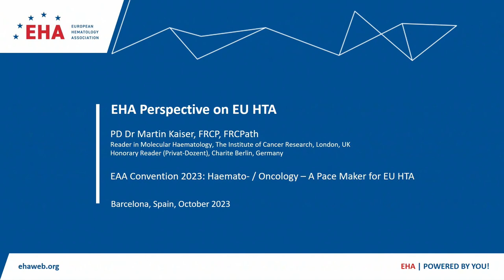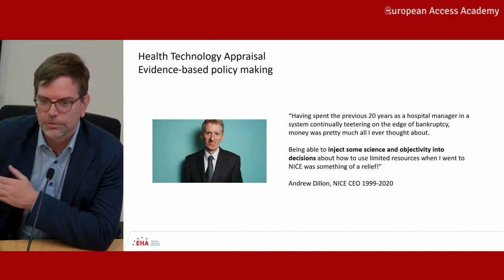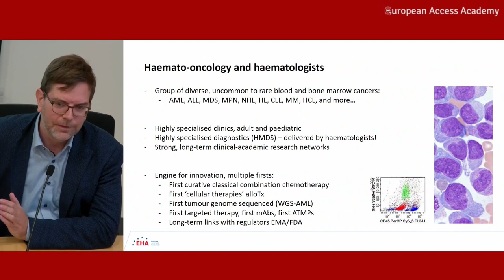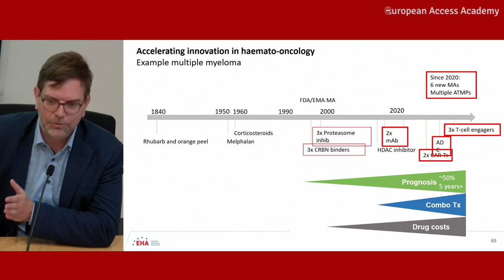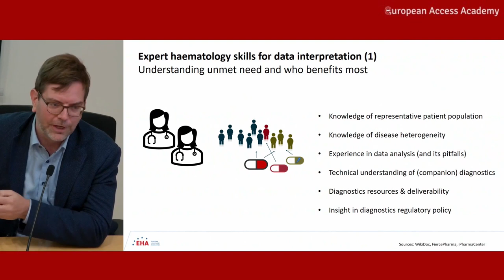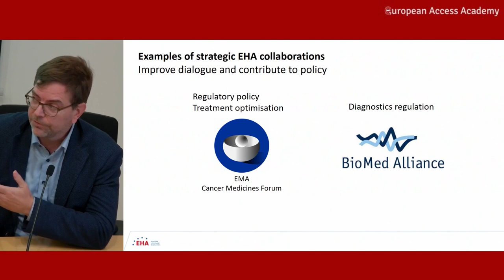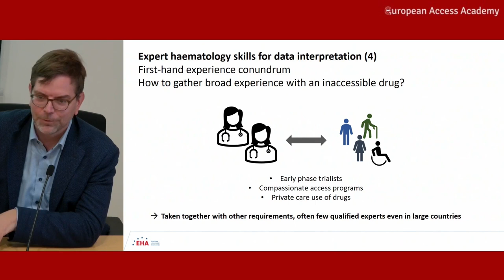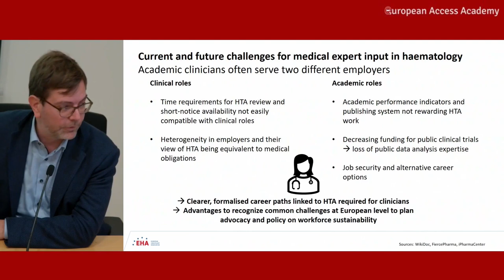EAA Convention 10_2023: Martin Kaiser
Martin Kaiser (European Haematology Association)

EHA Perspective on EU HTA